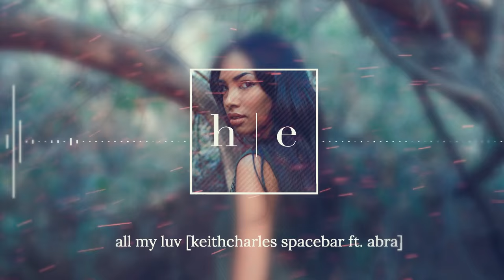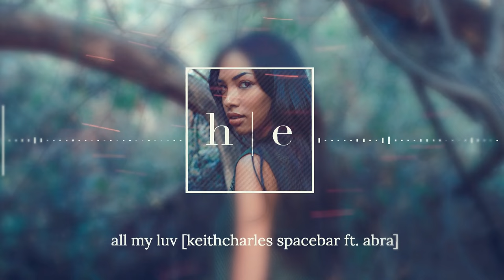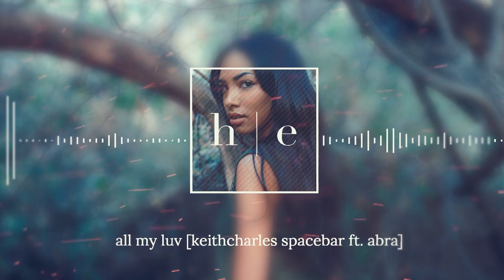KeithCharles Spacebar Ft. Abra - All My Luv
Download KeithCharles Spacebar’s Mixtape ‘We’re All a Little Triflin' for free

[Image]
TBA

twitter. instagram. tumblr. facebook. @hyyerreducation

h | e
tune into the infinite